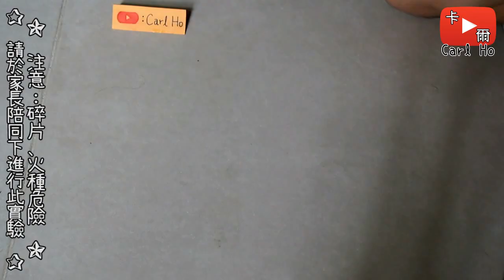【實驗】72小時浸泡! 用牛奶黏合破碎瓷器! 古董瓷器救星!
▷ 更多有趣實驗 ◁

▷ 原理 ◁
透過加熱牛奶的過程
讓牛奶中的蛋白質化成天然的黏膠
[(及釋放鈣離子 (在有碳酸鈣成份的瓷器*中才有成效)]
加熱膨脹時有利於填補縫隙 然後於表面(張力)結合

而浸泡(慢慢降溫)有利於加強拉力、凝固、
以及把縫隙填得更細緻

*一般的瓷器是以高溫燒製而成的，
過程中已經把原有的碳酸鈣分解掉
但也有新科技取代燒製(如高壓瓷器)
這類瓷器內的碳酸鈣含量依然豐富
用這方法對這類瓷器 效果非常顯著!

By Carl Ho

(ﾟ∀ﾟ) ノシ
更多關於我的 More About Me